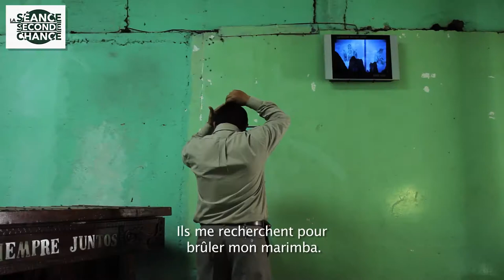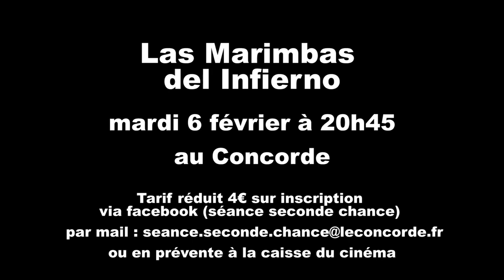[La Séance Seconde Chance] Las Marimbas del Infierno de Juan Hernandez Cordon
La Séance Seconde Chance vous propose une fois par mois, au Cinéma Le Concorde (Nantes), la projection d'un film récent, inédit à Nantes (ou inédit en vostfr), et qui mérite pourtant toute votre attention.
Mardi 06 Février 2018, à 20h45, venez découvrir le film guatémaltèque Las Marimbas del Infierno, de Julio Hernandez Cordon, sorti en France le 10 janvier dernier par Remora Films, et co-produit par Rouge Productions, mais hélas inédit à Nantes, pour le tarif réduit de 4€ pour tous ceux qui s'inscriront, en rejoignant l'événement facebook, en envoyant un mail à ou encore par téléphone : 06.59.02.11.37

Las Marimbas del Infierno (Guatemala / Mexique / France, 2010, 74 min), un film de Julio Hernandez Cordon, avec Alfonso Tuche, Roberto Gonzalez Arévalo et Victor Hugo Monterroso
Au Guatemala, Don Alfsonso est musicien de Marimbas, sorte de xylophone, instrument national guatémaltèque. Mais menacé par la mafia locale (la mara) et petit à petit remplacé par des playlists sur ordinateur lors des soirées musicales, il a alors l'idée, grâce à l'aide de Chiqilin, de s'associer avec Blacko, un médecin qui est également musicien de Death Metal.

Tourné en 2010, mais jusqu'ici inédit en salles en France (mis à part quelques apparitions remarquées en festival) Las Marimbas del Infierno est un film hybride et réussi, qui, en partant d'une base documentaire (les acteurs jouent quasiment leur propre rôle), trame une fiction originale et ludique, qui reprend les codes esthétiques du documentaire pour mieux brouiller les pistes, avec une belle maîtrise.
Cette réjouissante et improbable fusion entre le marimba et le death metal est à la fois très drôle par moment mais aussi tout à fait honnête avec une réalité guatémaltèque bien peu enviable.
Ce style entre documentaire et fiction est propre au jeune réalisateur Julio Hernandez Cordon, dont c'était le 2nd long-métrage. 4 autres films ont suivis depuis, mais aucun n'est sorti en salle en France, là encore, à part pour quelques apparitions en festivals, notamment au Festival des 3 Continents (Gasolina en 2009).
Profitez alors de son passage à La Séance Seconde Chance pour découvrir cet objet filmique singulier et réussi !